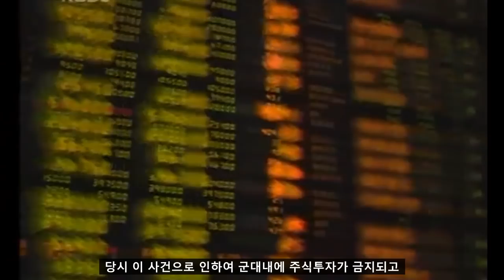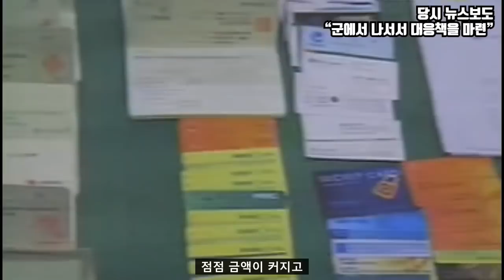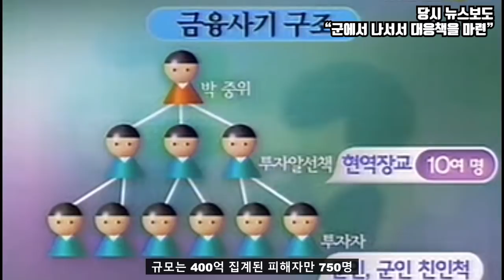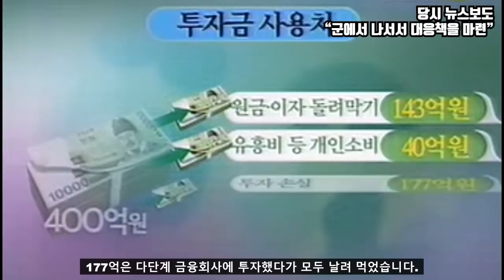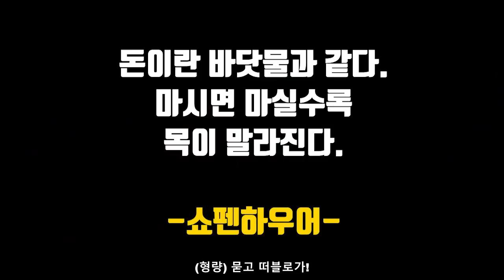육군중위가 장군들까지 사기 친 실제 레전드 군부대 사기사건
실제상황 군부대 400억 사기사건

영상출처 : MBC 뉴스데스크 , KBS 9시 뉴스